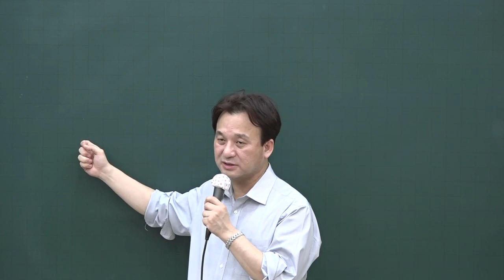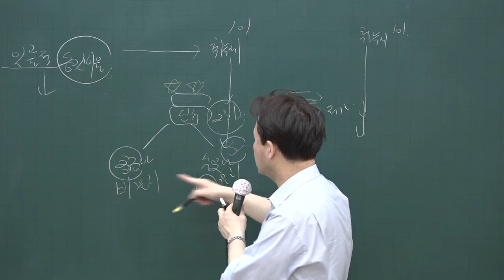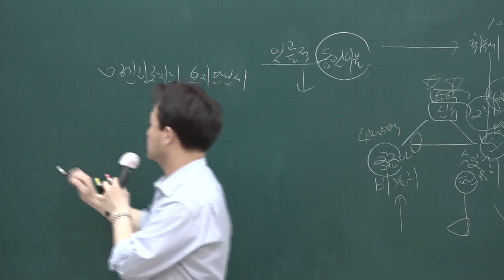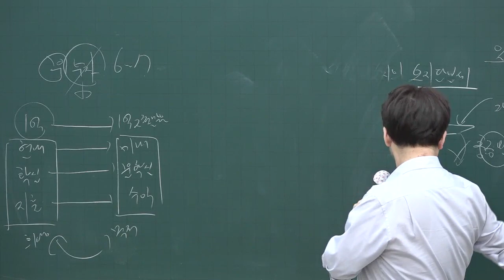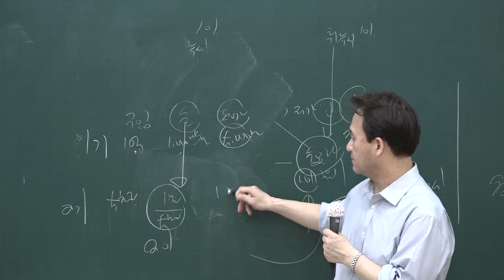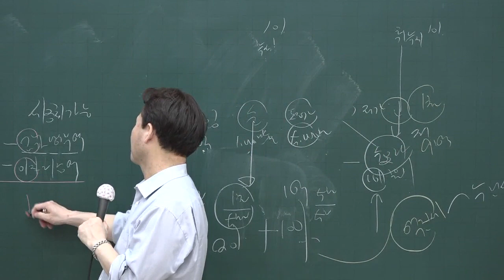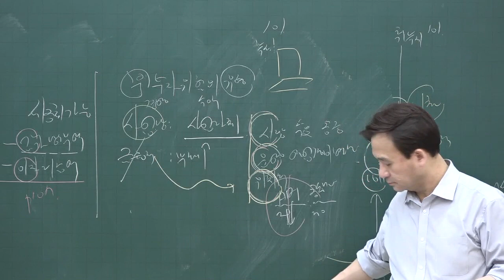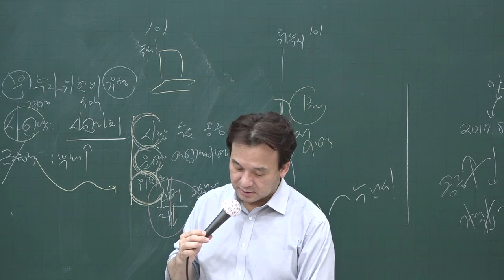[공전무] 2020년 공인중개사 부동산학개론 핵심이론 5-16